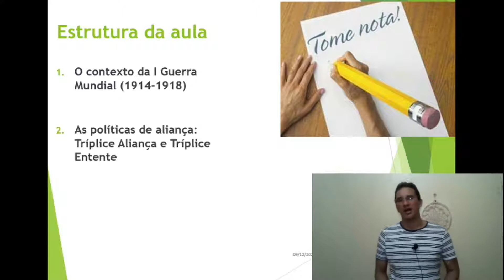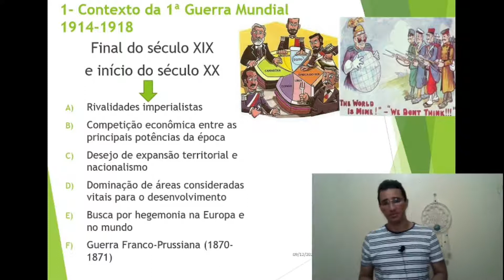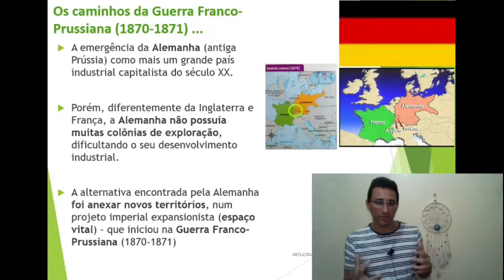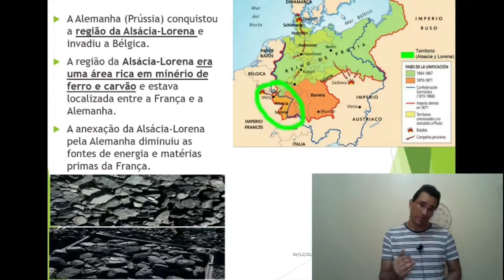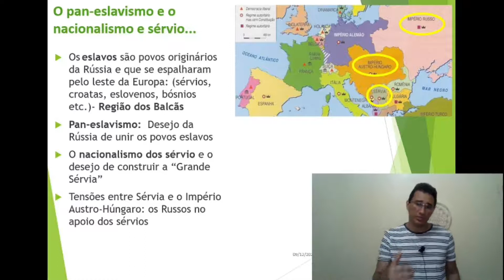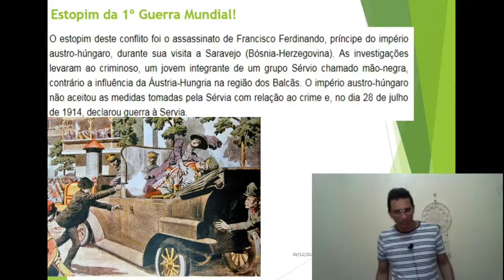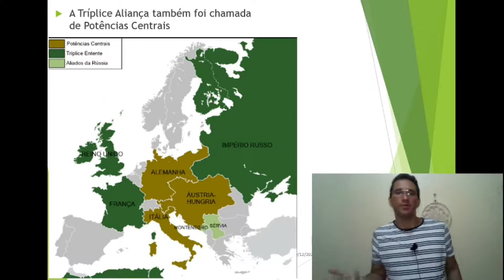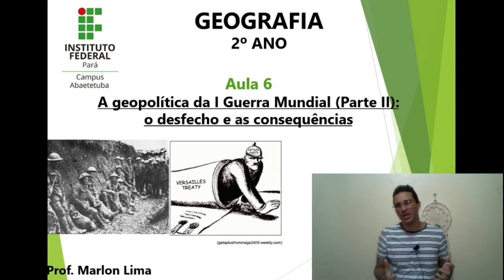A geopolítica da I Guerra Mundial (Parte I- contexto e alianças)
1-O contexto da I Guerra Mundial (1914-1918)
2-As políticas de aliança: Tríplice Aliança e Tríplice Entente